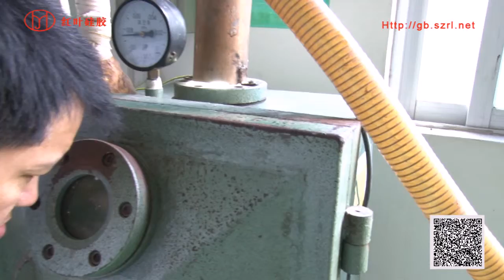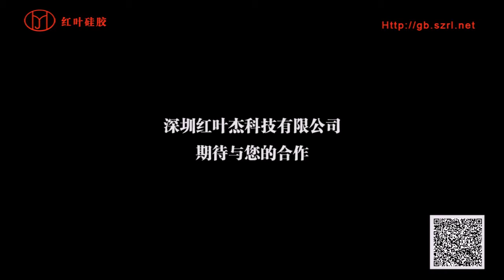How to make silicone molds for gypsum products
if you are interested in our silicone rubber, pls contact Wendy
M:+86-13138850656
skype: wendy.wen121